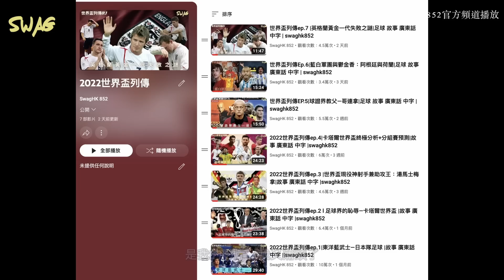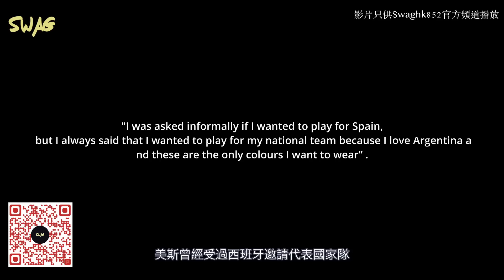世界盃列傳ep.8 |藍白軍團與格仔兵團：阿根廷與克羅地亞 足球 故事 廣東話 中字 | swaghk852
格仔兵團和藍白軍團四強相遇

一切回到開始、他們重逢了

他們彼此是真的沒有任何關係

但卻在冥冥中互相見證過奇蹟誕生

這不是偶然、那就是上帝給他們的劇本

距離足球界的最高舞台的最後一關

上一輩的兩隊對碰經典、曾經出現過

黃金左腳蘇加對戰神巴迪斯圖達

現在維護國家榮耀的責任落在後輩//

兩位金球獎得主魔笛童子和球王相遇

同樣已經取下球壇的大滿貫

但不變的是他們對與國家的執着

在這個四強對決開始前

摩迪和美斯、克羅地亞和阿根廷

到底有多少命運的巧合吧！